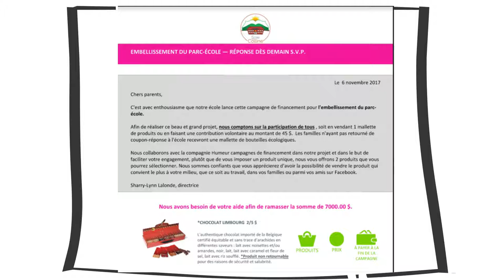École Paul-Comtois Campagne 2018-2019